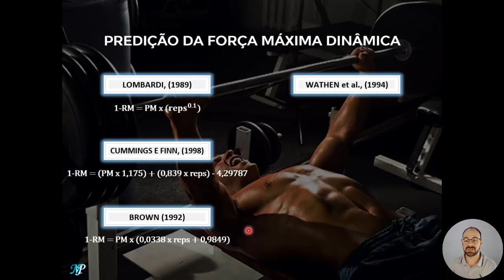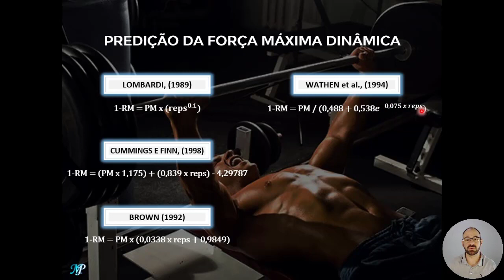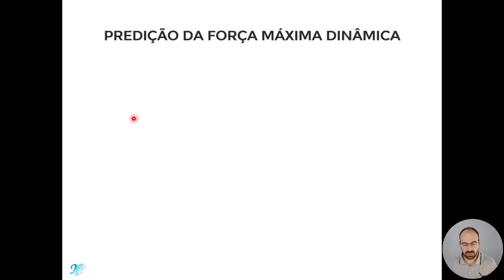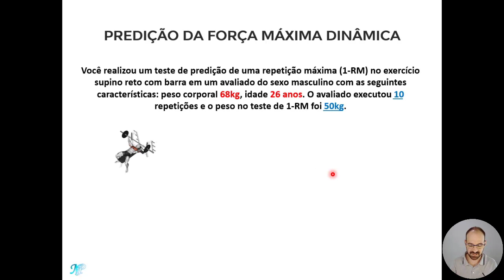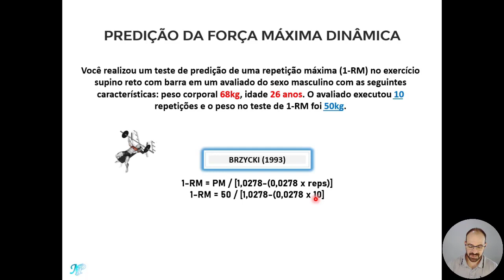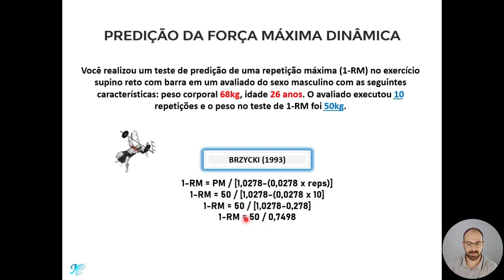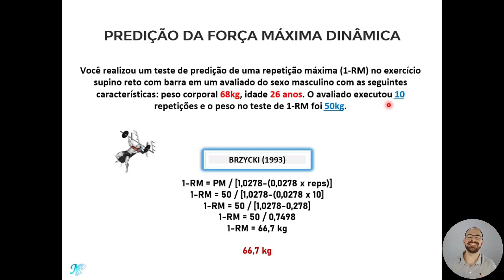Fórmulas de predição de 1-RM